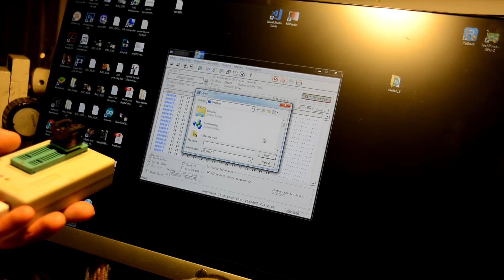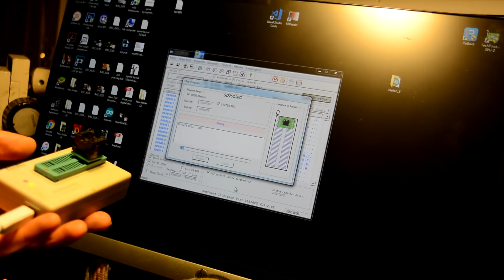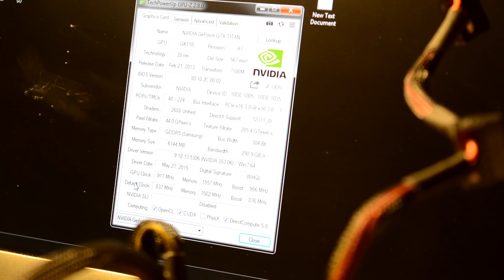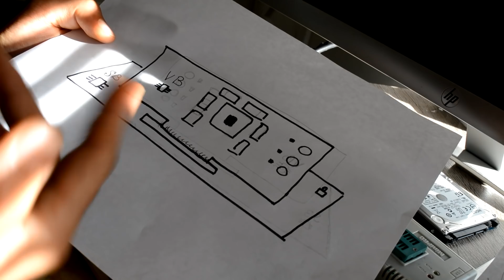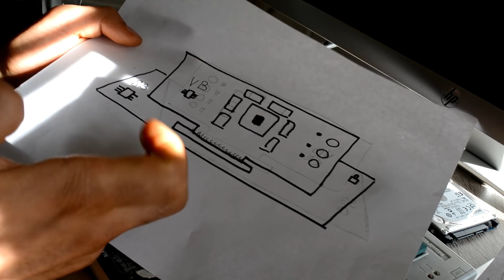GTX TITAN broken, no video out diagnostic + repair + a bit talk about bios graphic card repair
Bios issues are still one of the common issues on graphic cards. Here you will see how to diagnose video card with bios which needs to be reprogrammed. Thanx